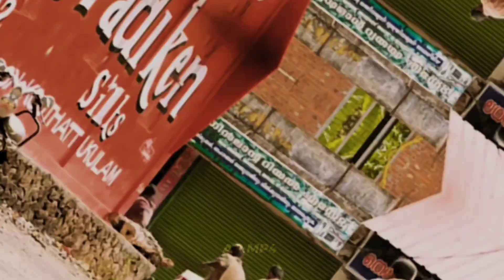dq attitude status | mass dq status | dq new status | dulkar salman status | CIA status| statusvideo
For better..
Experience use 🎧
Thi is only for you @dqsalman
Willy William... 🤍💫⚡
Do follow:  @VILLAIN
Note : I  do not have own the copyright for the music vedio & song in this audio.
Support: @VILLAIN

Dulquer Salmaan Birthday Whatsapp Status Tamil 😎💝🔥

to Get updates Faster💥
⏩TaG me in Your Post 🙌🙌
⏩Any queries DM ✌

🔥VILLAIN 😍

Dulquer salmaan mass whatsapp status /4k Full screen HD/DQ mass🔥

watch till end 🙏😍VILLAIN